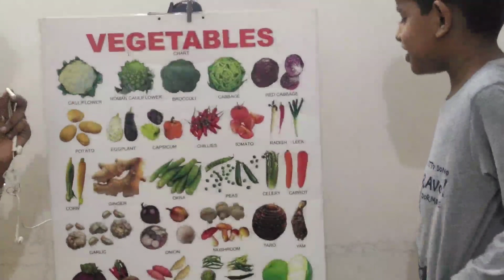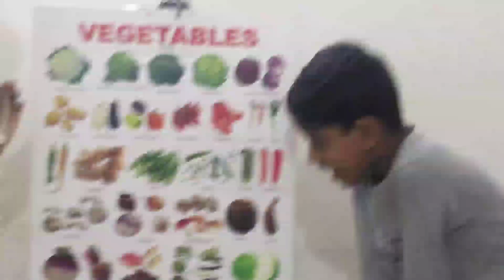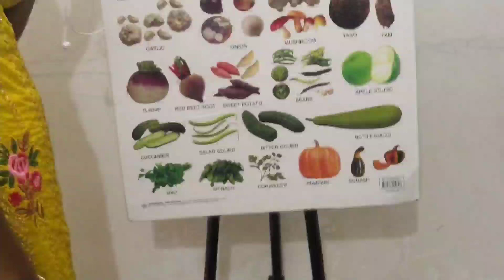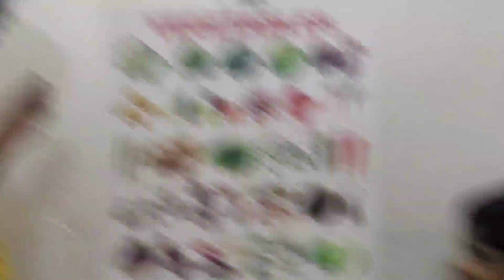Vegetables with Harini & Avir || Up To Date Rohit